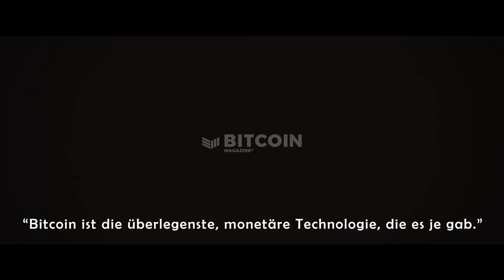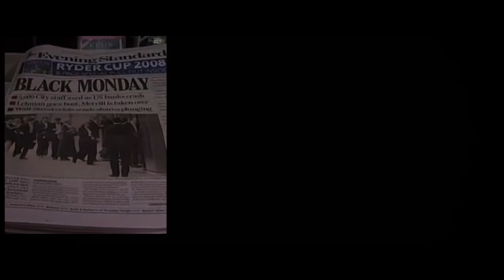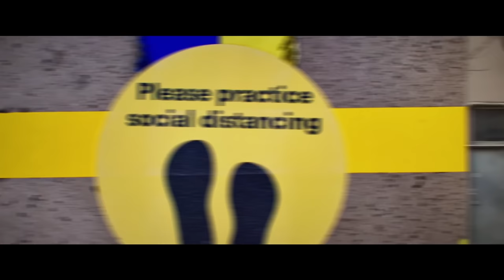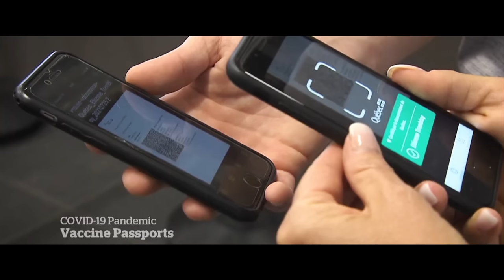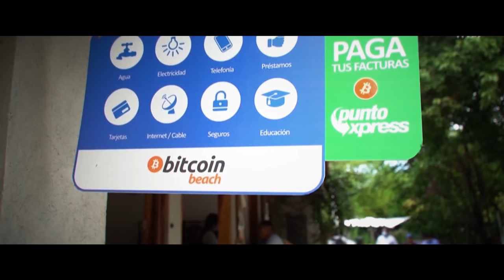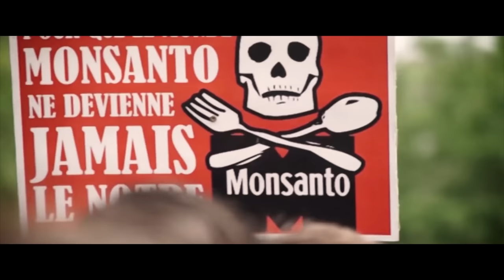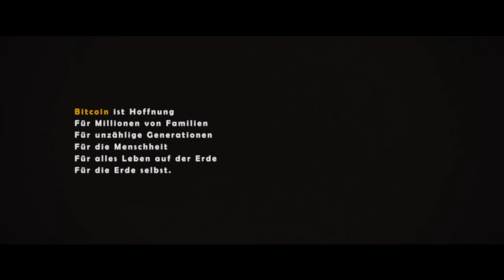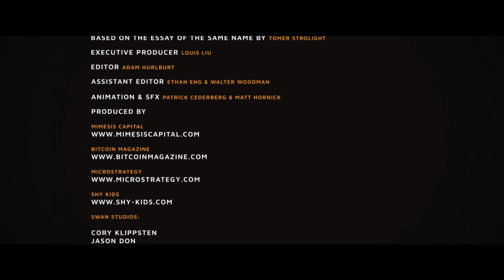Bitcoin ist Wohlstand für Generationen - Ein Kurzfilm von Matt Hornick und Tomer Strolight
Value4Value an Helper und BitBoxer: LNURL1DP68GURN8GHJ7MR9VAJKUEPWD3HXY6T5WVHXXMMD9AKXUATJD3CZ7CTSDYHHVVF0D3H82UNV9UERGWP34M8Q7L

„Bitcoin ist Wohlstand für Generationen“ ist ein Film, der untersucht, inwieweit Bitcoin Chancen und Möglichkeiten für zukünftige Entwicklungen und Errungenschaften der Menschheitsgeschichte bietet.

Im Laufe der Geschichte sind Zivilisationen zusammen mit den von ihnen verwendeten Währungen aufgestiegen und untergegangen. Und wir beobachten mit Sorge, dass die Menschheit derzeit eine neue Welle des Verfalls erlebt.

Aber zum ersten Mal in der Geschichte hat die Menschheit ein Geldsystem erfunden, das völlig immun gegen Korruption, unangreifbar und unfehlbar ist. Ein Geldsystem, das auch die Zivilisation, die es stützt, so unzerstörbar machen kann, wie sie ist.

In einer solchen Zivilisation können neue Ideen entwickelt und in die Praxis umgesetzt werden, mit dem Ziel, Vermögenswerte zu erhalten und effiziente Investitionen über Generationen hinweg aufzubauen.

Das ist es, was der Film dem Zuschauer vermitteln will: dass Bitcoin den Aufstieg und Fall der Geschichte durchbrechen und den Weg für den ewigen Frieden und das Wohlergehen der Menschheit ebnen kann.

Regie: Matt Hornick
Video: Tomer Strolight
Redaktion: Adam Hurlburt
Ausführender Produzent: Louis Liu
Co-produziert von

Ein besonderer Dank geht an Satoshi Nakamoto und die Bitcoiner, die in seine Fußstapfen getreten sind.